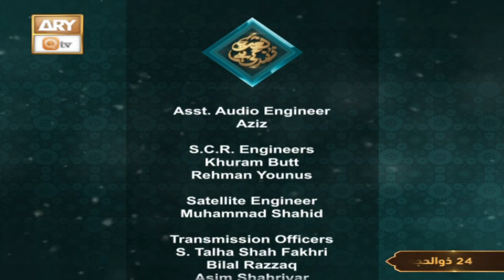Naat Zindagi Hai - Host Muhammad Afzal Noshahi - 30 June 2024 - ARY Qtv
Naat Zindagi Hai

Host: Muhammad Afzal Noshahi

This program is specially designed to promote and encourage Naat in today’s world. In this program renowned Naat Khauwan celebrities will be invited to converse on their sanctified poetry and their life experiences in this aspect. Viewers’ calls and their kalam requests will also be entertained.